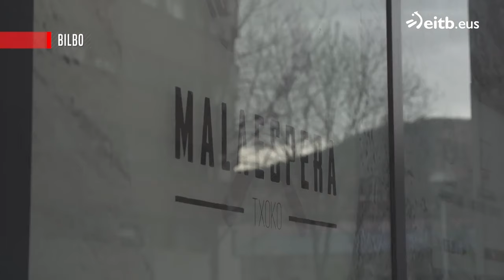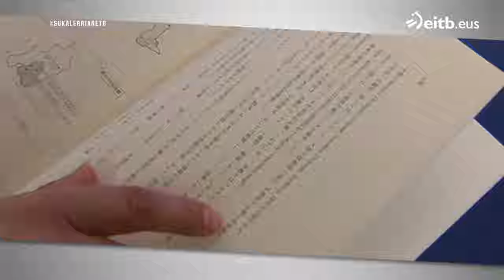JOSEBA ARGUIÑANO SUKALERRIAN: Gyozak oilaskoz beteak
Gonbidatua: Hiromi Yoshida